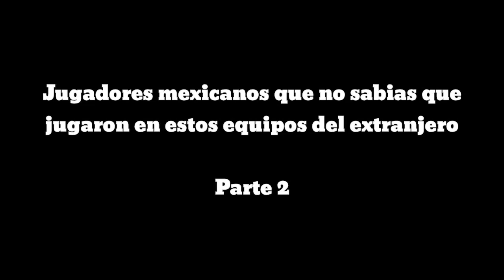FUTBOLISTAS MEXICANOS QUE NO SABIAS QUE JUGARON EN ESTOS EQUIPOS DEL EXTRANJERO/Parte 2.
Este es un top de los futbolistas mexicanos que han militado en diferentes equipos por el mundo.